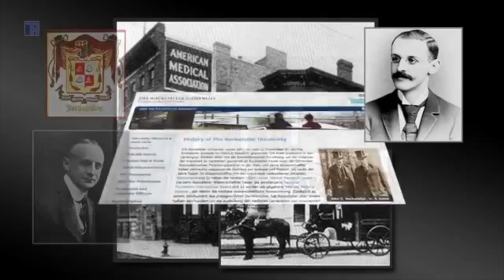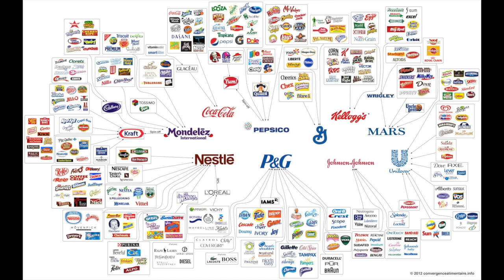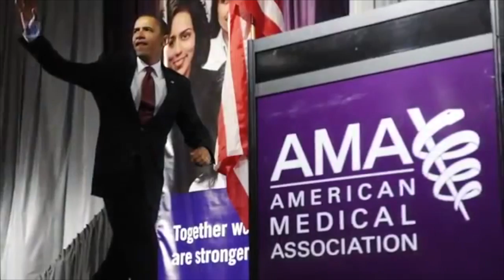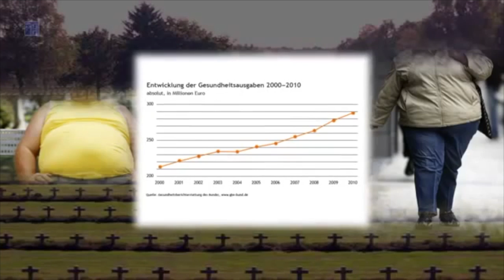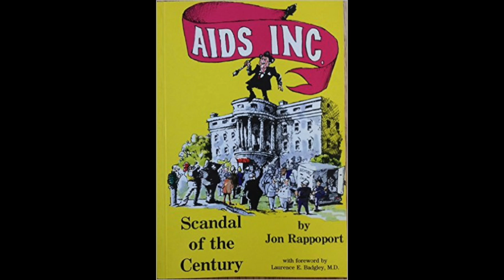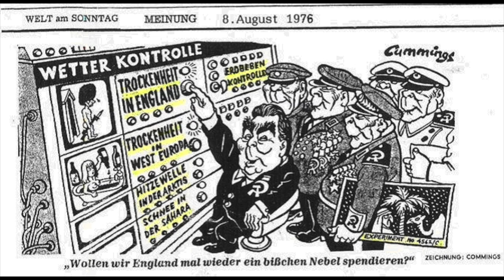Die Gesundheitsverschwörung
Beschreibung folgt